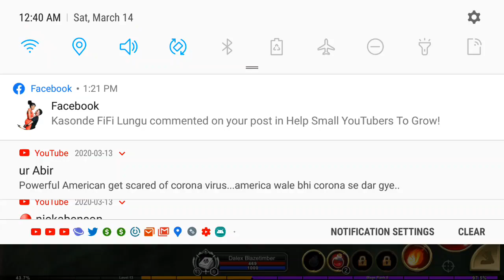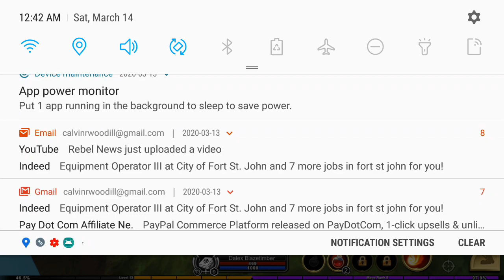AQ3D Dalex Blazetimber The Next Magical Step In Doomwood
Dalex Blazetimber heads through the Doomwood forest dungeon getting supplies needed to possibly stop the curse in Doomwood. Also so he can get what he needs for the first step of his training.